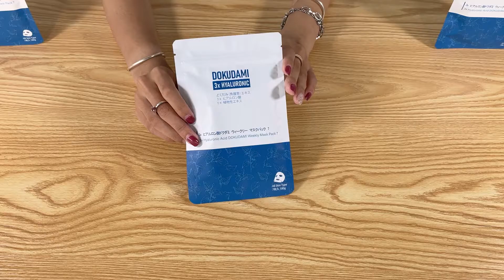【DD001-B-100】MITOMO Japan's Popular 3x Hyaluronic Acid DOKUDAMI Weekly Facial Mask Pack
What is DOKUDAMI?
DOKUDAMI is a plant that grows naturally in moist half-shade areas such as roadsides all over Japan and is known to have a unique odor. It has been familiar to Japanese people for a long time, and it is used for drinking tea etc., it is also used as an external medicine for skin diseases, and the dried above-ground part during the flowering period is used as a crude drug "Juyaku". It is popular in various ways. Since ancient times, various effects have been known and have been useful in people's lives. It is also known as a herbal medicine that is "good to apply and good to drink".

3x Hyaluronic Acid
Hyaluronic acid has a very high water retention capacity (power to retain water) and is a component that can hold as much as 6 liters of water with 1 g. The water-retaining power of hyaluronic acid keeps the skin moisturized, leading to firm and elastic skin.
However, as the amount of hyaluronic acid in the skin decreases with age, the elasticity also decreases and the skin loses its moisture, which reduces the firmness of the skin and also leads to dryness and rough skin.
Hyaluronic acid exists in a form that fills the skeleton made of collagen and elastin, and by retaining water, it leads to moisturized and firm skin.

MITOMO's special mask sheet features a unique technology that provides a continuous hydrating feeling coupled with satisfying smooth skin. As our specially formulated ingredients of the mask sheet absorb onto the face, it constantly saturates from within and restores its ideal moisturizing level.

Compared to many other face masks in the market, with MITOMO face mask, you can feel the difference immediately by using it only once. When you apply our mask sheet to your face, you will notice that your tired skin becomes much elastic, clear, younger and will relieve your skin from stress.

By using our high-grade mask sheet, you will maximize the absorbing power of highly concentrated active ingredients into the skin.

Japanese are known for their commitment to a healthy lifestyle and a particular focus on natural foods as well as cosmetic products. With intensive research, Japanese cosmeticians have uncovered the mystery behind the beauty of Japanese women and their secret of youth.
*If you want to know more about our products, please